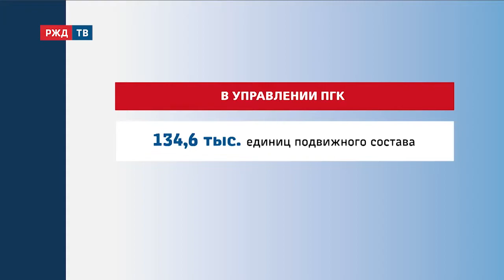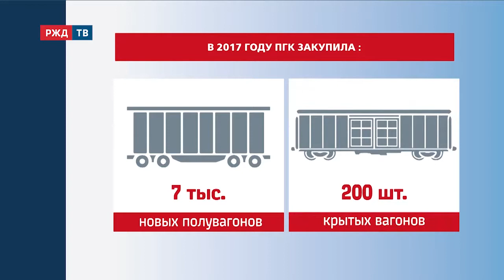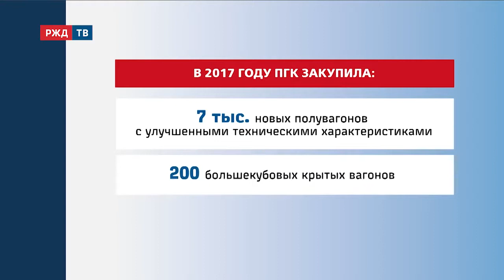Исполнительный директор ПГК Александр Сапронов в студии РЖД ТВ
Что происходит на сети и чего ожидать: дефицит или все-таки профицит вагонов? Пропускные возможности, спрос и предложение.